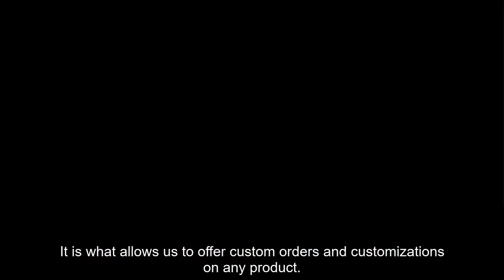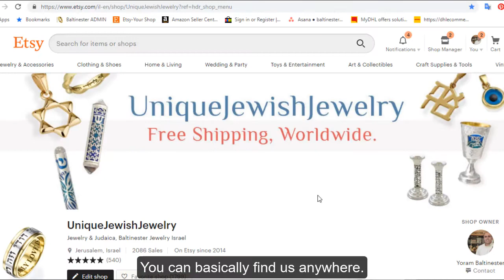Welcome to Baltinester Jewelry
Here I am, Yoram, at the store. Welcome to Baltinester's world.
I am the manager and owner with my brother Rami.
We have been selling jewish jewelry and Judaica for many years now.
It is always a pleasure to welcome visitors from all over the world.
We love Jerusalem, our city. See you there!